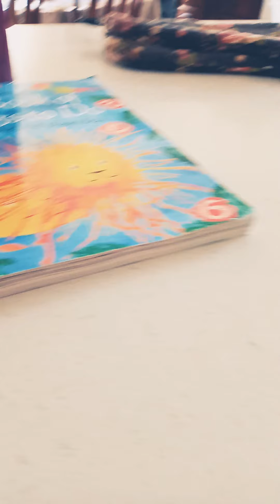Baking cookies with Avery